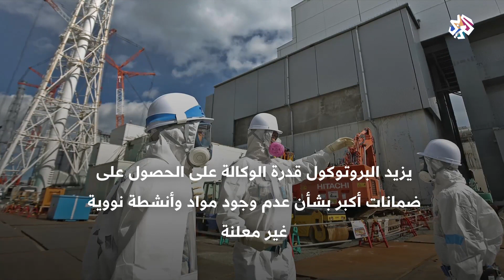ما هو البروتوكول الإضافي الخاص بالاتفاق النووي الإيراني؟│ أخبار العربي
عام 1993 شرعت الوكالة الدولية للطاقة الذرية تنفيذ برنامج لتعزيز الكشف عن الأنشطة النووية غير المعلنة، وبموجب البروتوكول الإضافي تمنح الوكالة الدخول للمنشآت النووية في الدول الموقعة عليه.